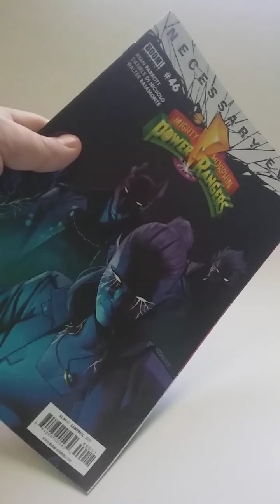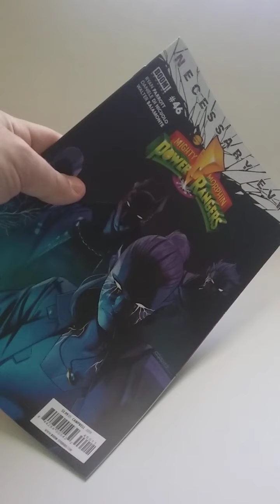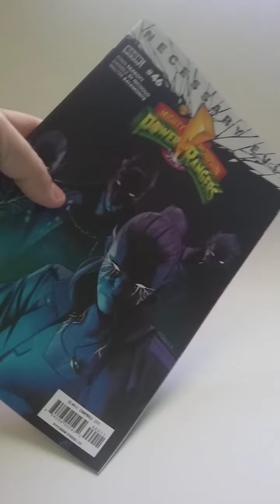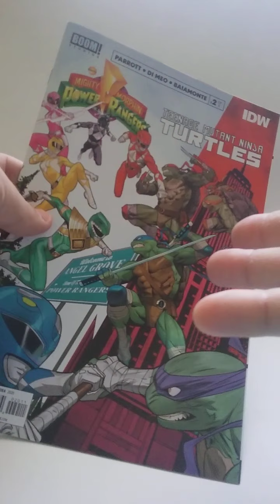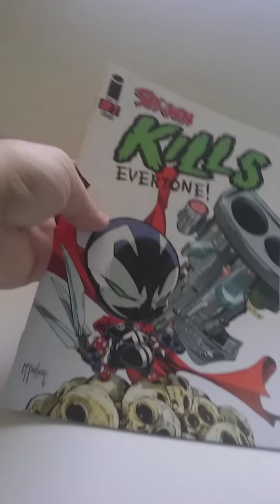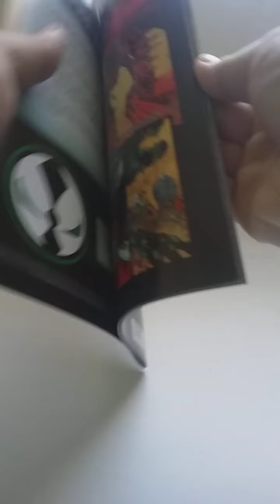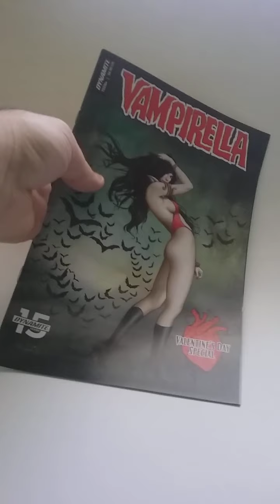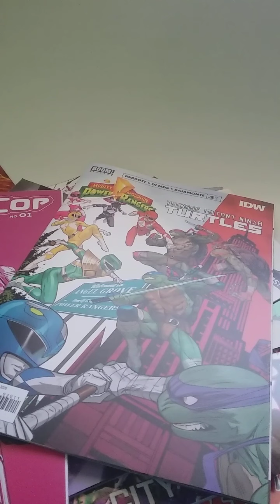BUY a COMIC, SAVE a SHOP! Day 11 - Power Rangers & Turtles, Spawn Vampirella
Hi everyone! Just a video showing more single issues that I will be posting to my eBay Store. Remember, all sales go directly to Studio 9 Bandes Dessinées Comic Shop, located on St-Hubert Street in Montreal. The city's non essential businesses are currently closed until May 4th, this affects us at the Comic Shop, not only that, but the comic industries leading shipment company Diamond is also on shutdown, meaning no new comics in the next few weeks to a month. If you have requests for back issues, let me know, I might have them at the store, I'm listing as much as I can at the moment but can't put it all up at once ;) Thanks!

And for the comic shop IG page